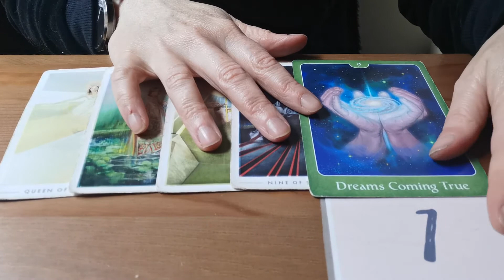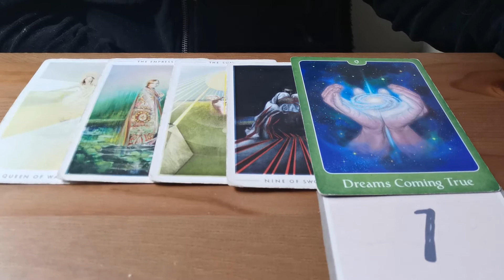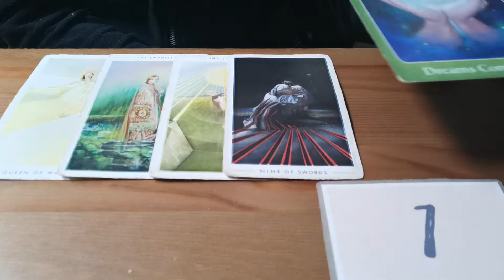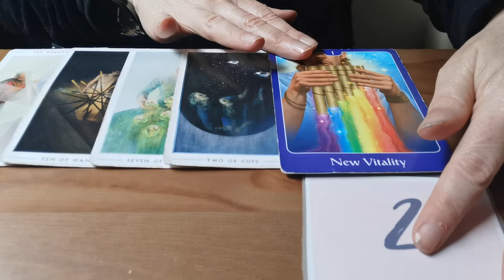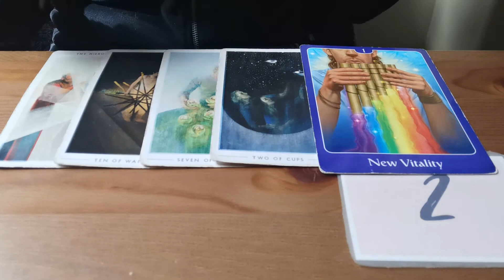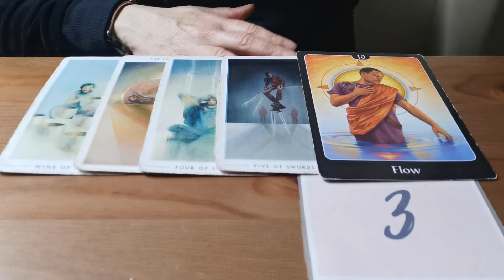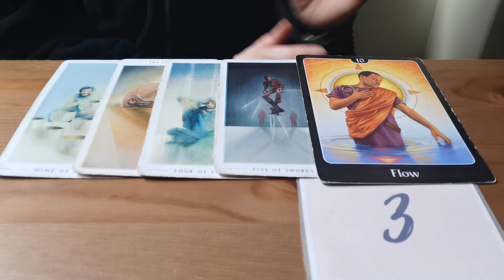His Current Thoughts ✨🌙🌞